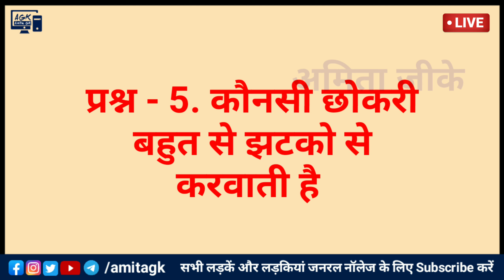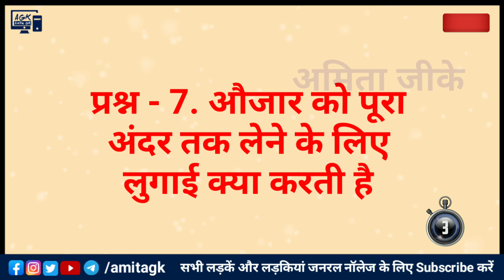HC Exam paper solution in hindi / LDC paper solution in hindi / LDC exam 2023 paper / ldc exam 2023